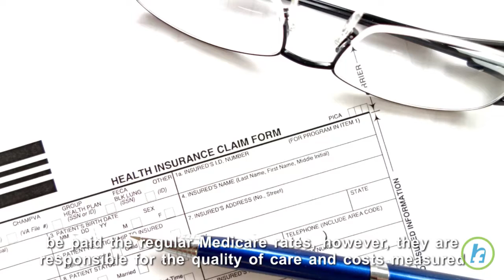Medicare Payout to Doctors and Hospitals Revamped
Medicare is experimenting with a new way to pay doctors, hospitals, and medical service providers for cardiac and hip fracture patients. According to Patrick Conway, director of the Center for Medicare & Medicaid Innovation, the new system will incentive doctors and hospitals to coordinate and work together on the care they provide Medicare beneficiaries. During the trial, doctors, hospitals, and rehab centers will be paid the regular Medicare rates, however, they are responsible for the quality of care and costs measured against benchmarks set by Medicare. If those goals are met or exceeded, the medical care providers will receive a financial bonus. But should they fall short of those goals, they may have to pay the federal government back.